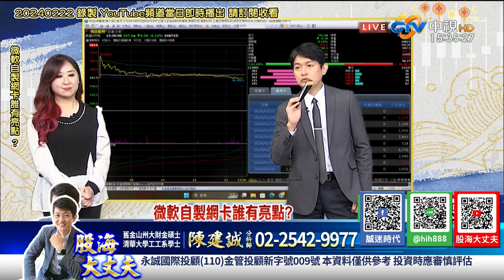20240222回顧 智慧製造